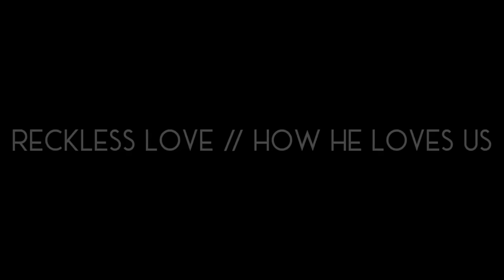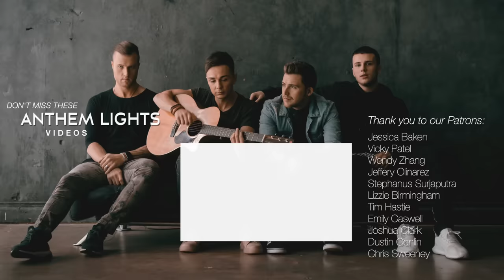Reckless Love / How He Loves | Anthem Lights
Official Anthem Lights mashup of "Reckless Love" and "How He Loves" | Download and stream this song

Anthem Lights Members:
Caleb Grimm: